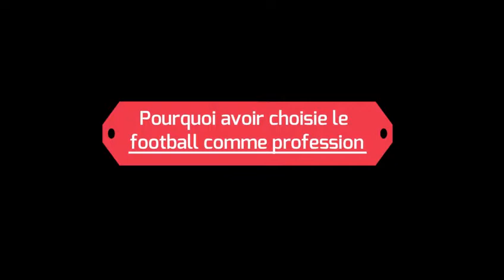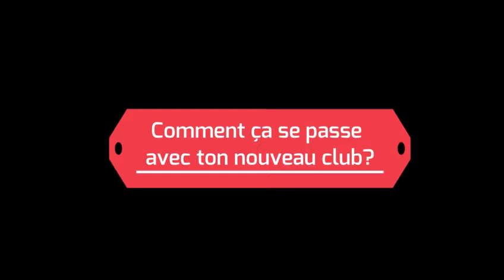Histoire du jour - Footballeur international Malien Boureima DIARRA (vidéo 2021)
Quand je pense a mon enfance (Bourama Diarra l'international Malien)

Histoire du jour partie4
Histoire du jour, une émission de motivation et d'encouragement qui donne de la force et du courage pour aller de l'avant.

Aujourd'hui nous allons découvrir l'histoire de Bourama Diarra, Malien, Footballeur.
L'histoire de l'international Malien est remplie des leçons de vie.

Réalisation: Souleymane Dal Diabaté
Production: Koream Service TV